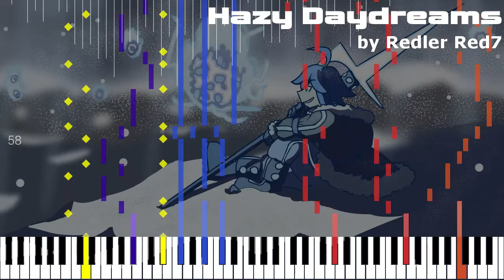Hazy Daydreams [Original]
Happy New Year! Here's a song that's pretty chill that I wrote over the holidays.